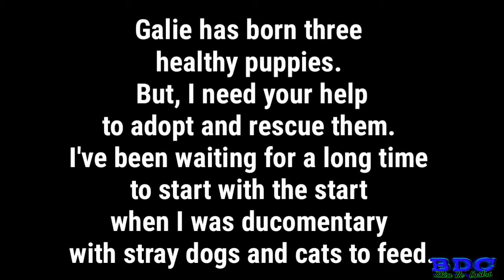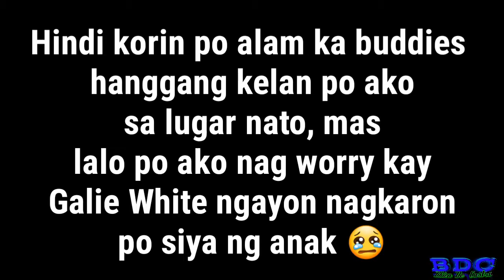FeedingForStray (PART 18) NANGANAK NA SIYA !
What's up mga ka Buddies ! I'm Bhien, Filipino Youtubers who do Lifestyle, Bloggers, Volunteer Feeding for Stray Dog & Cat, Love Music Video, Tiktokers, Adventurer, Foodtrip, Tutorial, Editor Video and Fashion.

"STORY FOR GALIE WHITE AND OTHER STRAY ANIMALS"

Part 18  (My Feeding routine.)
Mga ka buddies please help me to find a rescuer and adopter mas lalo po sila dumadami lalo po ngayon nanganak na ang isa sa nga pinapakain ko stray dog at tatlong healthty puppies po anak niya ka buddies natatakot ako baka ano mangyari po sa kanila wala po sila maayos na tirahan sa gilid lang ng kalsada sila natutulog, hindi ko po alam hanggang kelan ako sa lugar nato lilipat na kame ng bahay kawawa naman kung wala ng magbibigay ng pagkain sa kanila everyday, ka buddies nag start ako magbigay january 2019 until now wala parin nag aadopt especially kay galie white dati subrang payat at nag cocolapse na siya, after ilang months naka survive siya pero ngayon po bumabalik nanaman siya sa dati niyang sakit 😣 please help me mga ka buddies .

Stray dog and cat always waiting to feed . Shout out mga ka buddies and mga ka Aspin and Puspin lovers.
Please RESCUE / ADOPT and GIVE FOREVERHOME.

NOTE TO MY SELF :
Feeding For Stray Dog and Cat. Save A Life.
Some People Are Poor Financially But So Rich By Heart.

And share this too ! Sharing is caring 😀
God bless u all ☝ No hate ! Just Love and Smile 😊

To our Youtube Channel & Click Bell button for Notifications 🔔 ( Bhien De Castro )

Thank You buddies see u on my next blog.

stray animals documentary,
stray animals meaning,
stray animals rescued,
stray animals wikipedia,
stray cats animals,
feeding stray animals,
finding stray animals,
helping stray animals,
saving stray animals
dogs and cat videos,
dogs and cat full movie,
dogs and cats living together,
dogs and cats love each other
rescue animals before and after,
bikers rescue animals,
rescue animals compilation,
rescue animals dogs,
rescue animals from slaughter,
animals getting rescued,
animals rescue humans,
how to rescue animals,
how to rescue animals from slaughter,
helping rescue animals,
heroes rescue animals,
homeless animals rescue,
i rescue abused animals,
we love animals rescue,
my rescue animals,
animals rescue other animals in need,
rescue operation of animals,
rescue animals philippines,
police rescue animals,
rescue slaughterhouse animals,
rescue stories animals,
rescue team save animals,
search and rescue animals,
rescue animals videos,
when animals rescue humans,
rescue animals youtube,
top 10 animals rescue
adopt cat shelter,
adopt cat commercial,
adopt cat from street,
adopt cat vlog,
adopt cat attack video,
adopt a cat at petsmart,
adopt a black cat,
adopt cat from shelter,
how to adopt cat,
mother cat adopt,
adopt new cat,
adopt old cat,
adopt 2 cats
adopt dogs for free
adopt dog manila
adopt dog near me
adopt dog app
adopt a dog near me
adopt dog in philippines
aspin dog,
aspin assumption,
aspin agility,
aspin asong pinoy,
aspin blog,
aspin channel,
aspin dog food,
aspin dog history,
heart evangelista aspin dog,
heart evangelista aspin,
aspin in other countries,
aspin in tagalog
aso at pusa kwento,
aso at pusa movie,
jessica soho aso at pusa,
kawawang aso at pusa,
kmjs aso at pusa,
alamat ng aso at pusa